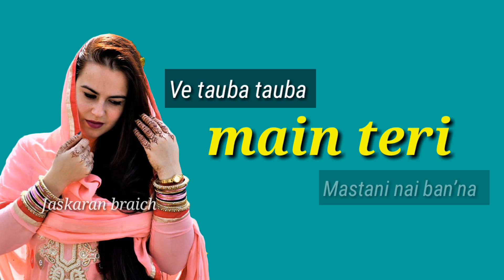Masstaani | B Praak | New Punjabi Whatsapp Status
Masstaani whatsapp status
Masstaani whatsapp status
Masstaani whatsapp status
Masstaani whatsapp status
Masstaani whatsapp status

Song: Masstaani

Masstaani
B praak
New song masstaani
Masstaani by b praak
B praak song masstaani
B praak new song
Mastani b praak
B praak new song masstaani
B praak song Mastani
latest punjabi songs 2018
Masstaani b praak
Masstaani bpraak
Mastaani b praak
Bpraak masstaani
B praak masstaani
b praak mastani
Masstaani punjabi song
Masstaani new song
Mastani punjabi song
Mastani  whatsapp status
Mastani b praak whatsapp status
B praak new song masstaani whatsapp
B praak new song mastani status
Mastani by b praak whatsapp status

Tag.

Mastani status

Mastani status b praak

B praak mastani whatsapp status

Masstaani b praak status

B praak masstaani status video

latest punjabi song whatsapp video status

Status

New status

Whatsapp Status

Whatsap

New remantic status in Punjabi

New song whatsapp status in Punjabi

Latest Punjabi whatsapp status

New Punjabi latest song status

latest punjabi songs whatsapp status

latest punjabi songs 2018 whatsapp status

latest songs whatsapp status

new punjabi songs 2018 whatsapp status

New latest Punjabi whatsapp status

new status for whatsapp status

new status for whatsapp Punjabi

New latest song whatsapp status

New Sira song status

Punjabi 2018 whatsapp status

New latest Punjabi status

New Punjabi latest status

New Punjabi top whatsapp status

Top Punjabi whatsapp status

New Att whatsapp status

Allstatusvideo